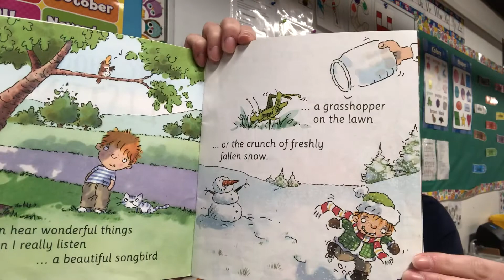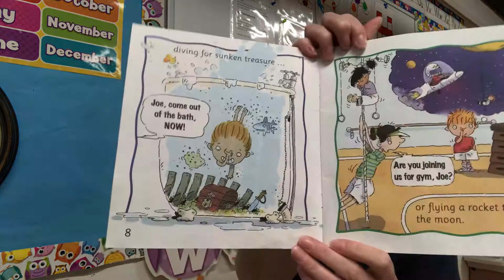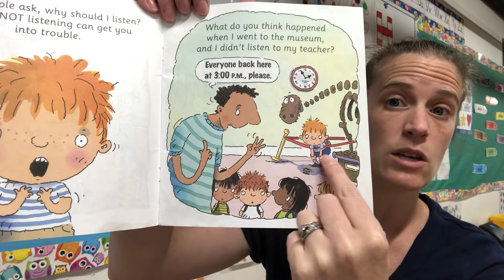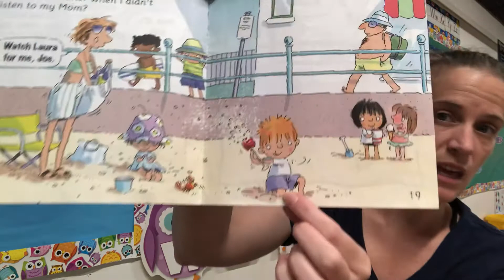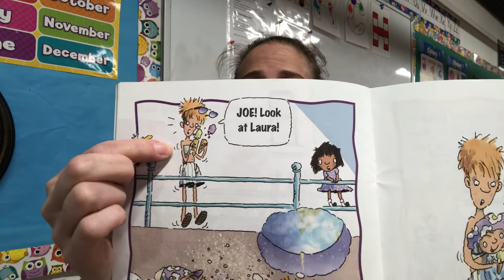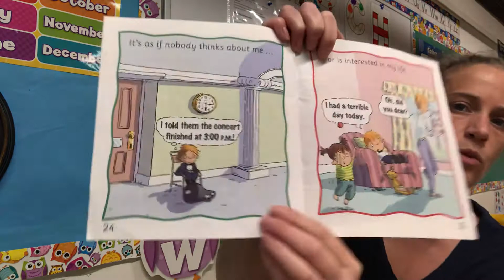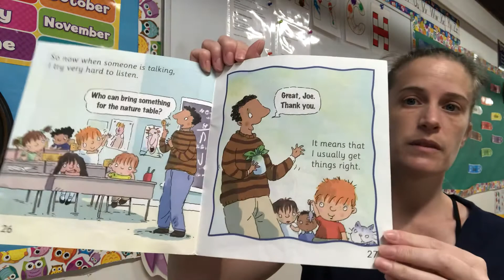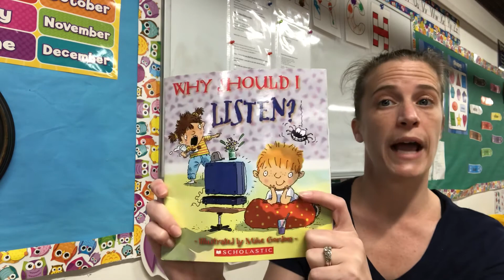Storytime with Teacher Katie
Why should I listen?